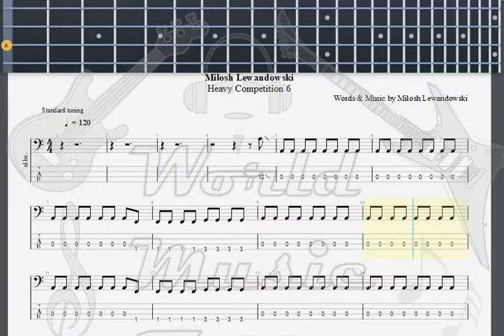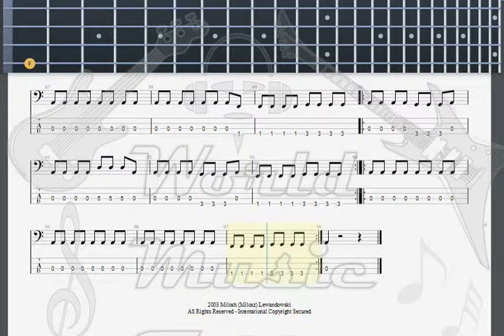Heavy Competition 6 Hot Mamma BASS GUITAR TAB